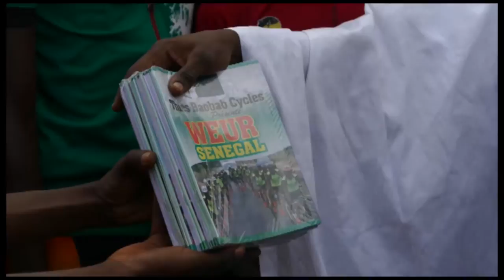Weur Sénégal de TBC Mbour